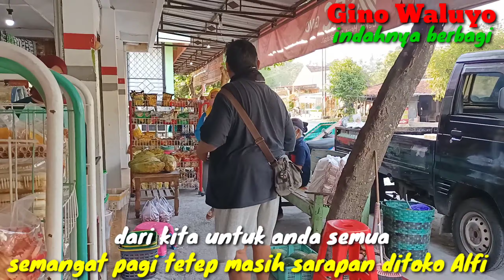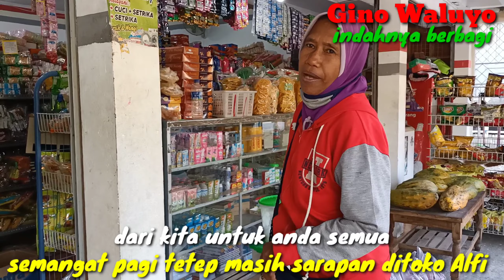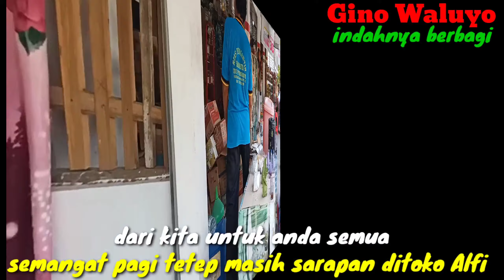SEMANGAT PAGI TETEP SARAPAN DITOKO ALFI, INDAHNYA BERBAGAI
semangat pagi tetap sarapan ditoko Alfi, peduli sesama, indahnya berbagi